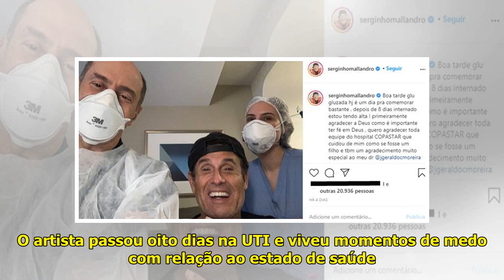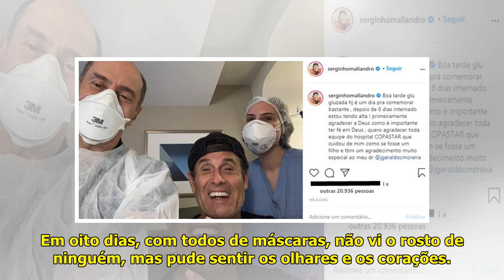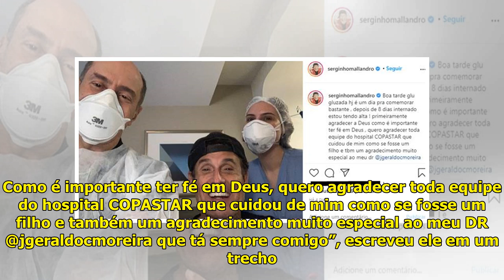Após passar dias na UTI com coronavírus, Sérgio Mallandro admite: "Tive muito medo da morte" - ...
Após passar dias na UTI com coronavírus, Sérgio Mallandro admite: "Tive muito medo da morte" - Área VIP

O humorista Sérgio Mallandro –...